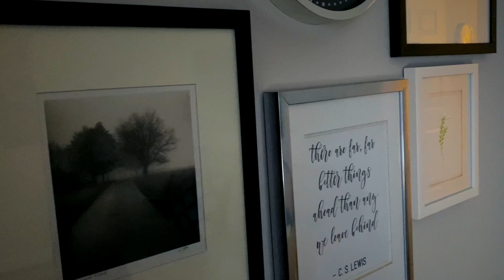Meet Marcelina Grynechko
Have you ever felt ‘stuck’ and helpless? Have you experienced trouble connecting with others and yourself? Or maybe, you have been feeling unwanted and unlovable?

Meet Marcelina Grynechko. A therapist at Mathews Counseling in Cary, North Carolina. Marcelina believes that we all reflect the cumulative impact of our past experiences and the experiences of generations before us. The ways we approach challenges and relate to others and ourselves are inherently shaped by dynamics we experience within the society and families of origin we come from. Difficult experiences and traumas are a fact of life. It is the way we react to them that determines the quality of life we live.

Humans are bonding creatures that are wired to stay close to those whom they depend on. We all want to feel safe, wanted, lovable and appreciated. Our brains and bodies evolved to protect us from danger. Feeling isolated and unsafe prevents us from living our fullest potential. When we feel pain or our needs are not met, we develop multiple coping strategies which can either become adaptive or maladaptive.

As a Licensed Marriage and Family Therapist Associate, Marcelina utilizes a holistic mind-body approach and draw from therapy approaches like Emotionally Focused Therapy and Somatic Experiencing that focus on creating emotional safety, heal traumas and expand potential for personal growth.  She wants to create a ‘safe haven' for you and accompany you on your journey to tame and transform the shadows from your past.

She works with individuals, couples and families who experienced symptoms of low self-worth, trauma, depression, anxiety and relationship problems. Marcelina also works with parents who feel disconnected from their children and would like to break maladaptive intergenerational patterns. Lastly, she enjoys working with clients who desire to learn how to take care of themselves and clients who want to be more proactive about lessening the impact of traumatic experiences.

Marcelina received a Bachelor's degree in psychology from the University of Tulsa and graduated with a Master's Degree in Couple and Family Therapy from Kansas State University.

In her free time I enjoy sports, spending time with friends and family, traveling, and trying all kinds of food.

Currently, Marcelina offers morning, afternoon, and evening sessions from Monday to Friday. If you feel that she might be a good fit for you call Mathews Counseling today at or request an appointment online.